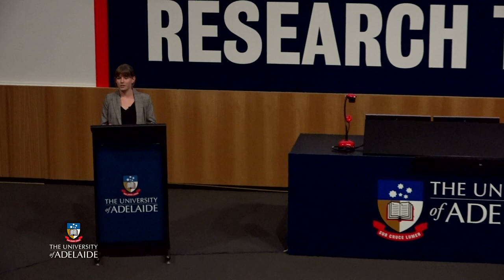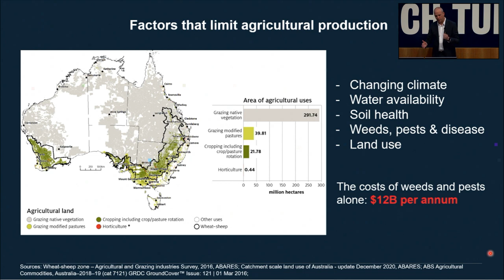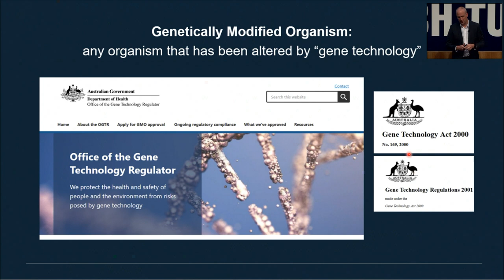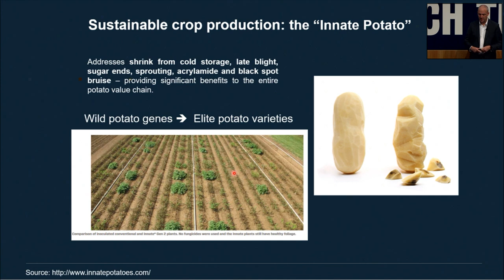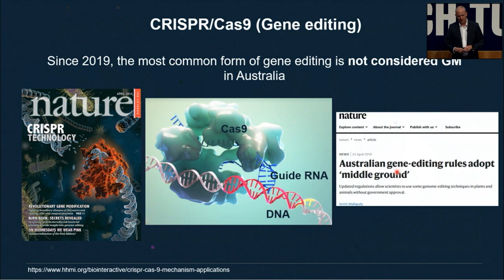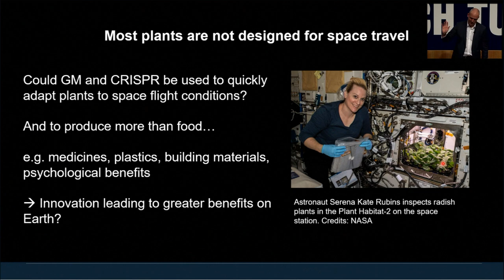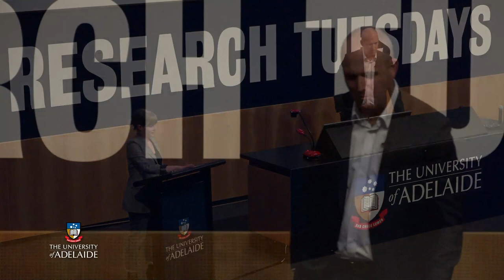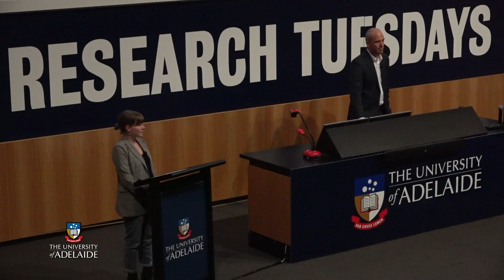Finding a future for food crops Research Tuesdays October 2021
Genetically modified crops have been grown and consumed in many countries for over 30 years. Despite the benefits they offer in terms of human health, crop management and humanitarian support, genetically modified (GM) foods remain a controversial topic. It remains unclear whether GM will ever be fully embraced by society.

The presenter

Associate Professor Matthew Tucker is the deputy Director of the Waite Research Institute and has trained as a Biotechnologist and worked in genetically modified plants for over 20 years. As the chair of the University of Adelaide Institutional Biosafety Committee, his research investigates how plants are genetically programmed to produce different reproductive cells and tissues, with the aim of understanding how these can be engineered to optimise yield and end-use. His involvement in gene technology spans across a state, national and international framework. As well as his role as researcher, Matthew also trains PhD, Masters and Honours students in the use of gene technology in plants.